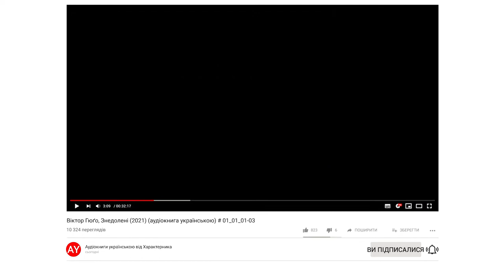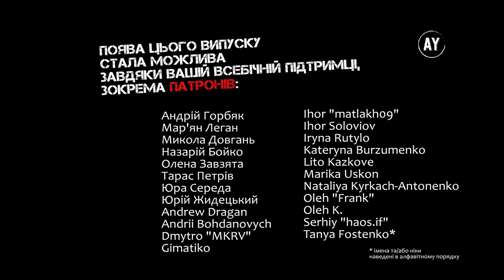Віктор Гюґо, Знедолені (2021) (аудіокнига українською) # 01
Наперед дякую!⚠️

00:00 - розділ 1
10:43 - розділ 2
25:40 - розділ 3

🎵 У музичному оформленні звучать композиції Master Of The House, Lullaby - Cooper Cannell, Mongrel Dance - Dan Bodan, November - Joey Pecoraro, Pirouette - Asher Fulero, Tis the Season - Nate Blaze, Unrequited - Asher Fulero 🎵